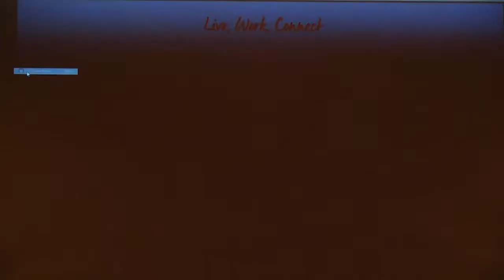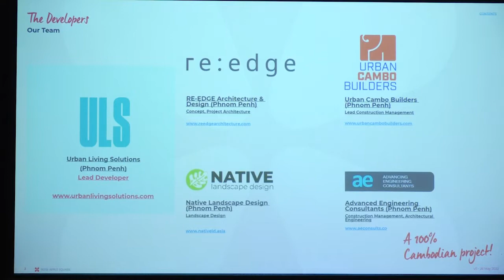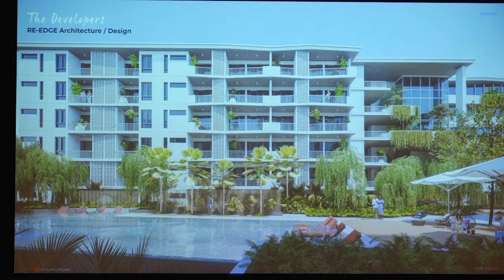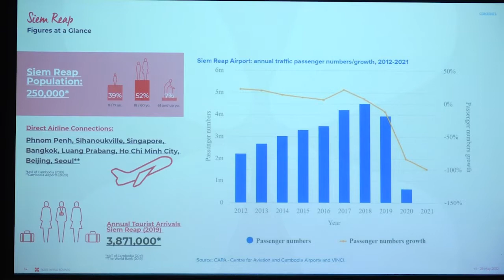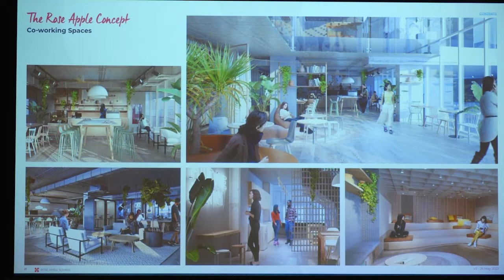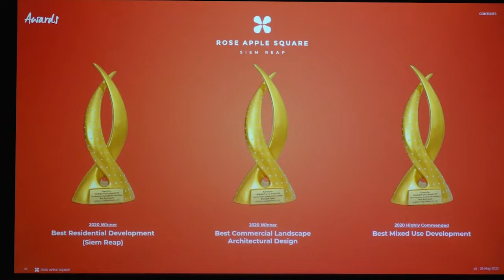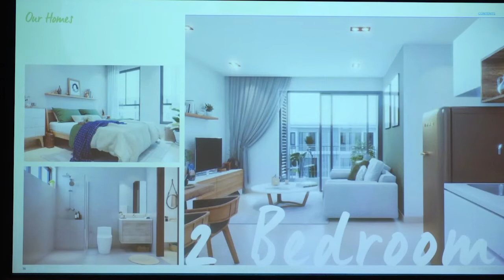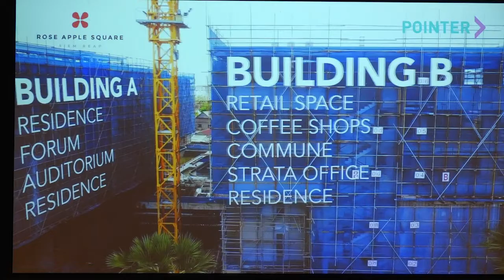Sopheak's Nam presentation on Rose Apple Square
សិក្ខាសាលាស្តីពី « សេដ្ឋកិច្ច និងការវិនិយោគនៅខេត្តសៀមរាបនាពេលអនាគត »